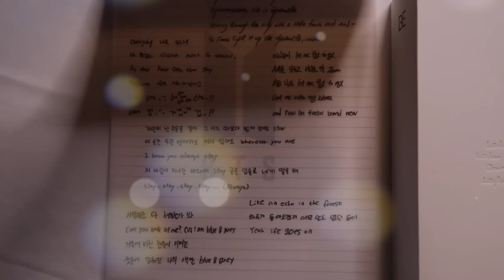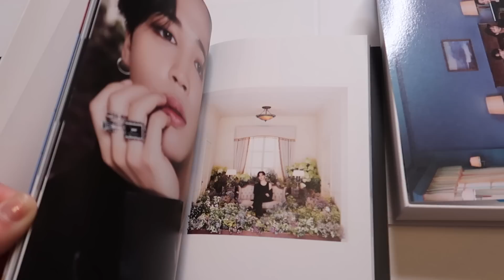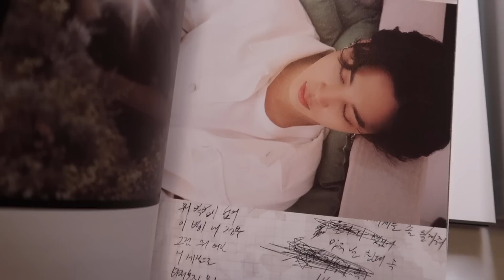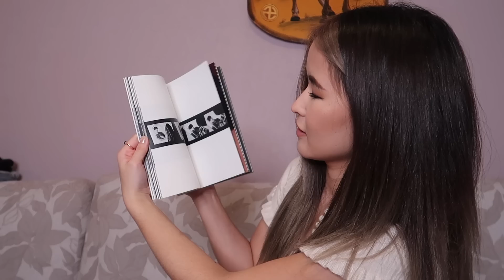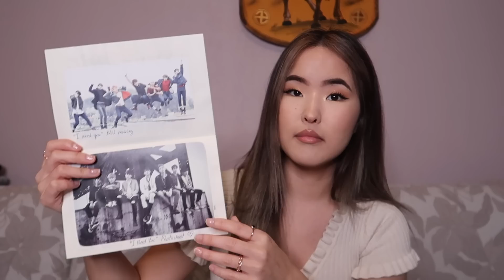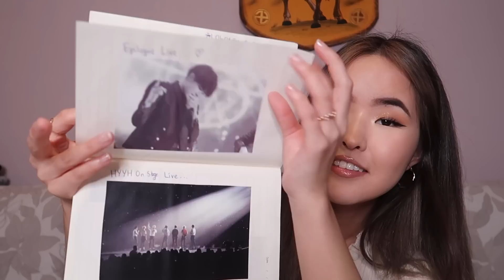BTS - тэй уулзсан түүх 💜+ BE album unboxing🙌🏼 | I MET BTS IN REAL LIFE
Hello ARMYS!
04:18 min aas ehleed BTS tei uulzsan tuuh yarij ehlene 💜💜